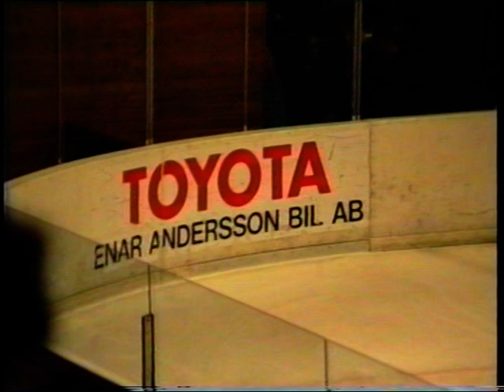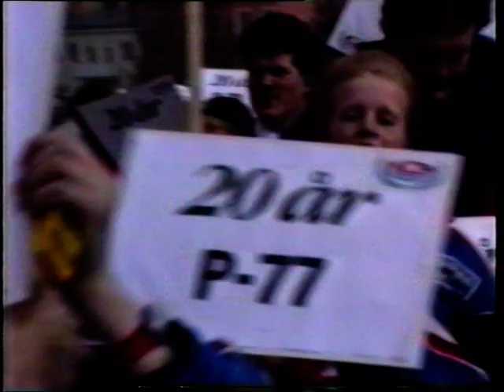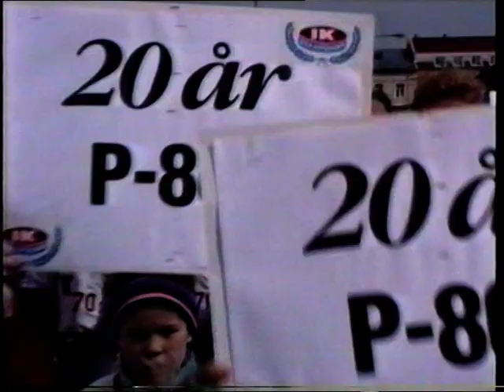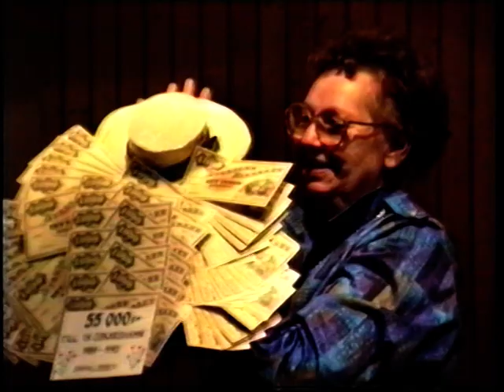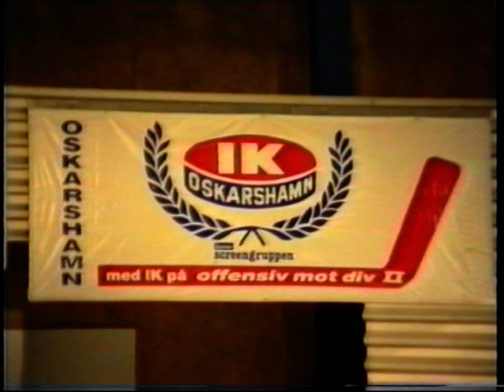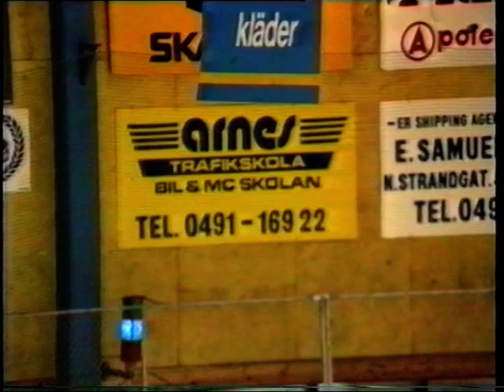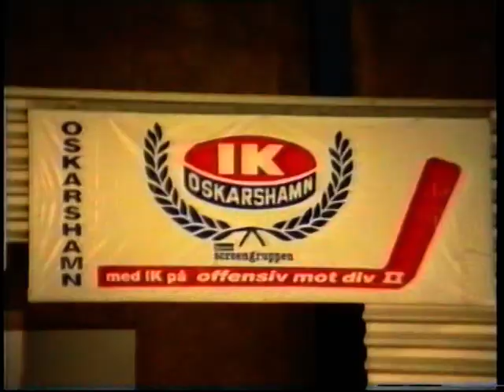IK Oskarshamn 20 år 1970 1990 B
Oskarshamns IK fyller 20 år 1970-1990. (IK 70)